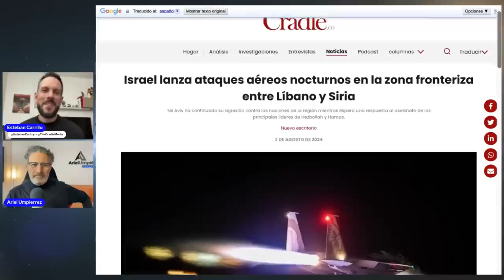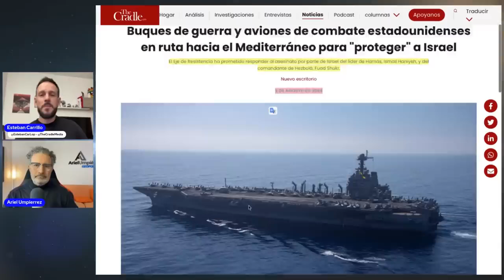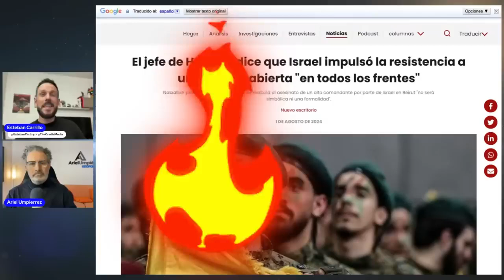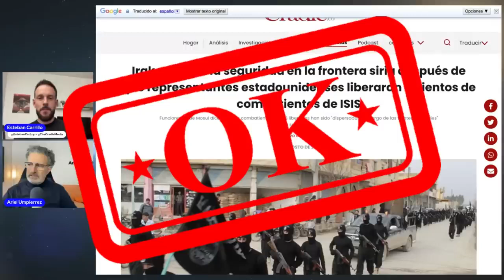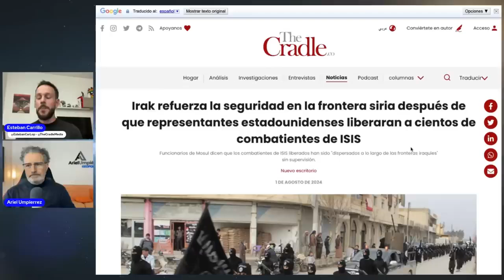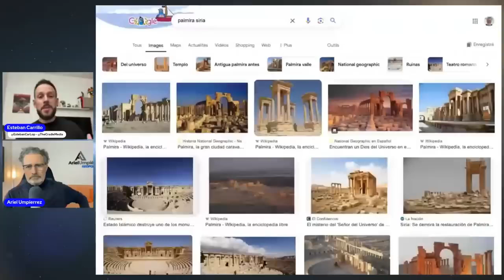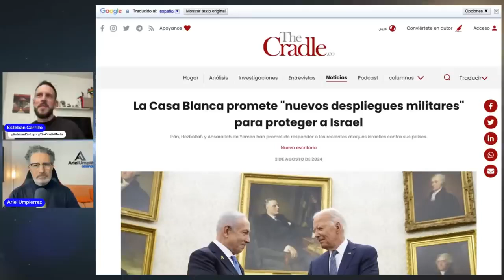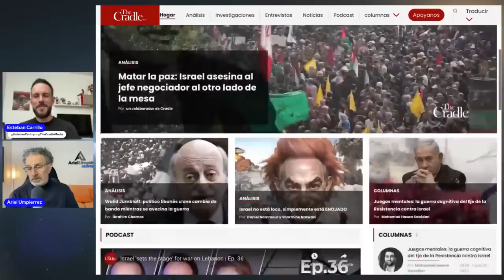Una vision diferente del Medio Oriente. ¿"Resurgirá" el Isis?